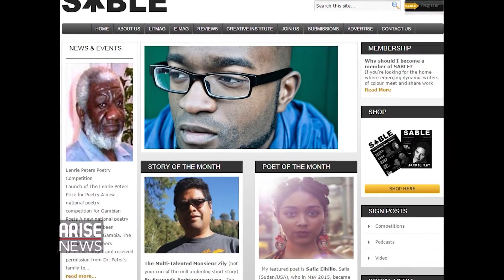Kadija Sesay on Arise News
Arise News Arts and Culture segment 14 March 2016. Talking about the Modern Pan Africanist's Journey app and International Women's month